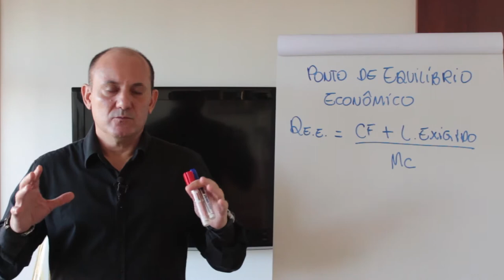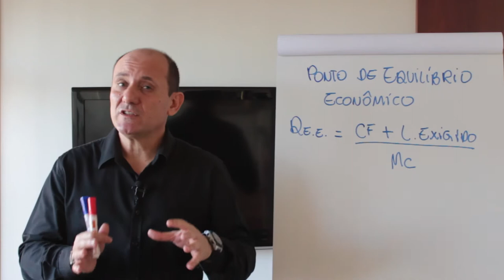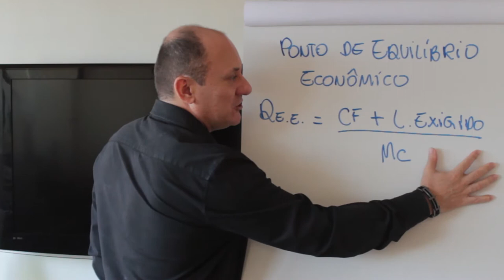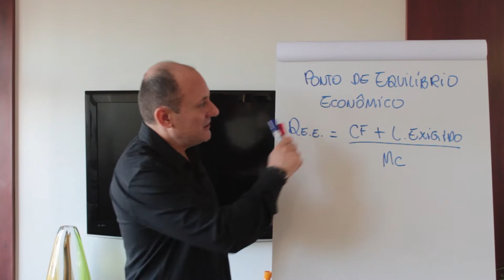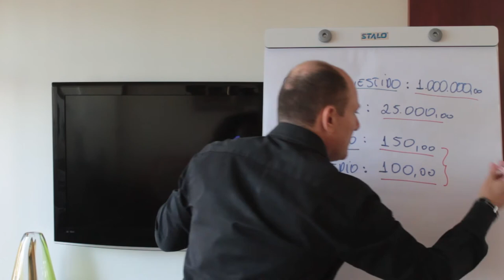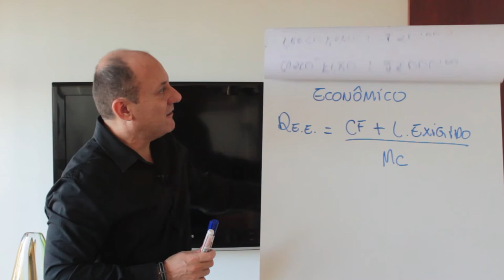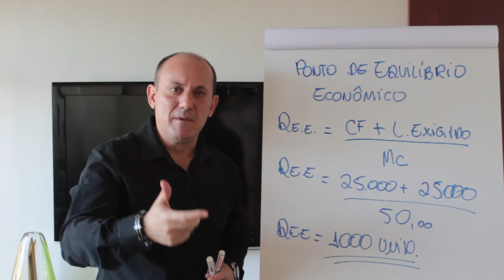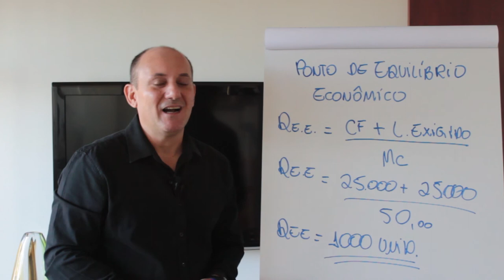FINANÇAS [AULA GRÁTIS] 08 - Ponto de Equilíbrio Econômico